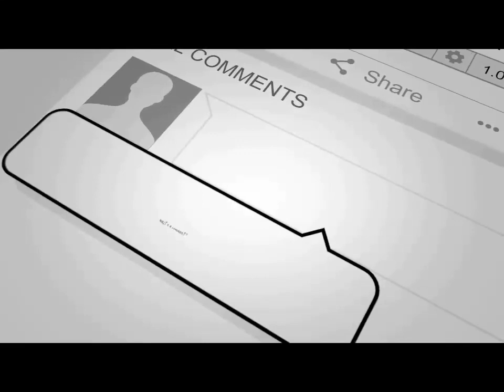kerala lottery number today 15-01-2019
kerala lottery number today result,
kerala lottery today guessing number 2018,
kerala 3 number lottery result today,
today kerala lottery 3 number,
kerala lottery 3 number guessing formula today,
kerala lottery 3 digit guessing number today